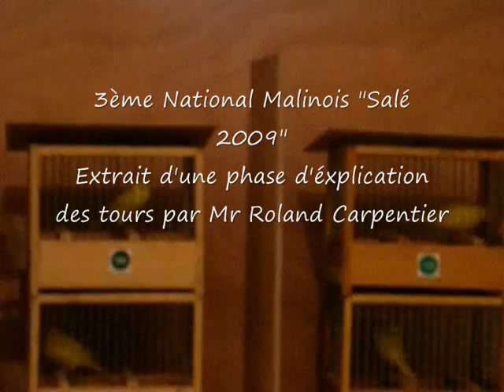Jugement de Mr Roland Carpentier du Waterslager à Salé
Extrait d'une vidéo de l'explication de Mr Roland Carpentier  lors de son jugement au National de salé